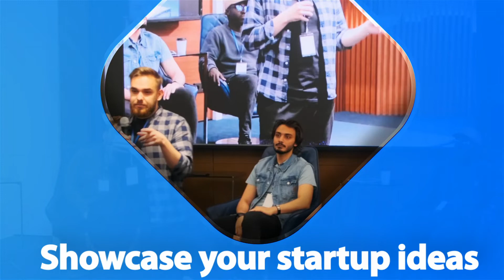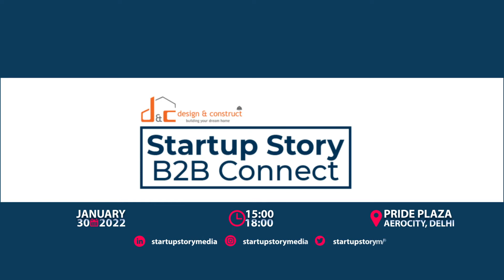Startup Story B2B Connect Teaser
Are you a leading entrepreneur looking for an opportunity to network, showcase your startup ideas and meet the changemakers of the industry? If yes, then we have you covered!

Startup Story is ecstatic to announce the launch of its flagship event "Startup Story B2B Connect" to be held on 30th January, 2022. With more than 10 speakers, 30 investors and 15 brand partners, the event is all set to premier in Delhi.

Wish to be a part of this enriching experience? Register Now!